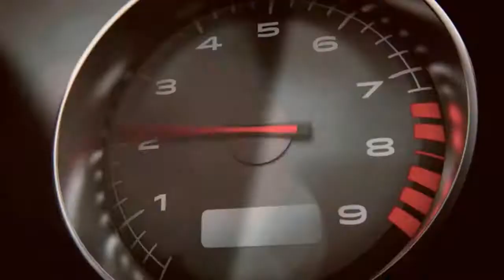Battlefield Hardline XBOX Multiplayer